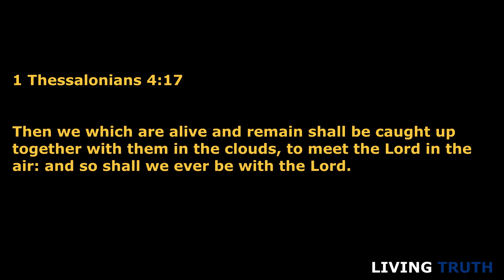"Vivid Rapture Dream!! Many Was Left Behind!! Trumpet Sounded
I Saw Angels And Chariots
Thanks For Sharing With The Living Truth Family Brother